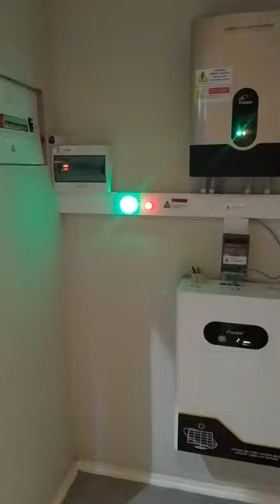Backup system.10kw fivestar inverter and 7.5kw/hr lithium battery.project done at joburg